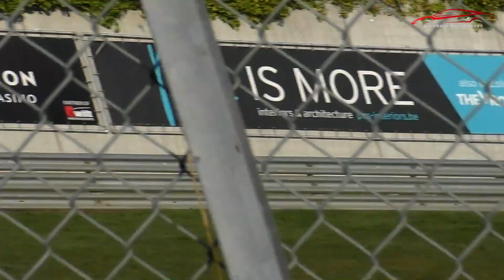Nascar Zolder 2021 | EuroNASCAR, Belcar Endurance Championship, Belcar Historic cup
Nascar Zolder 2021

Tijdens het weekend van 9 en 10 oktober stond American Festival Nascar Zolder op het programma. Tijdens dit weekend kregen we de finale wedstrijden van het reguliere seizoen te zien van de Whelen Nascar Euro Series en de Finale van het Belcar Endurance Championship.
Eveneens was dit ook de laatste race van de open proto wagens die jaren lang het Belcar Endurance Championship kleur heeft gegeven. Volgend jaar wordt en namelijk overgestapt naar GT2 wagens.
Het weekend werd vervolledigd met races van de Belcar Historic Cup.

Meer van Circuit Zolder;

Nascar Zolder 2021

During the weekend of 9 and 10 October, American Festival Nascar Zolder was on the programme. During this weekend we got to see the final races of the regular season of the Whelen Nascar Euro Series and the Final of the Belcar Endurance Championship.
This was also the last race of the open proto cars that gave colour to the Belcar Endurance Championship. Next year there will be a switch to GT2 cars.
The weekend was completed with races of the Belcar Historic Cup.

More of Circuit Zolder;

Filmed with Panasonic hc-vx870